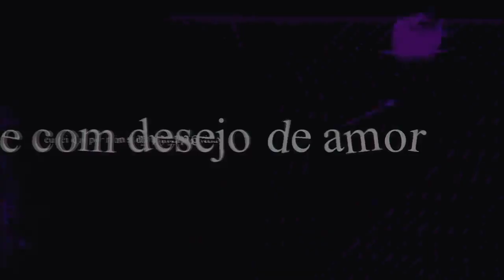parte 2 rap dos shichibukai boa Hancock (pejota)